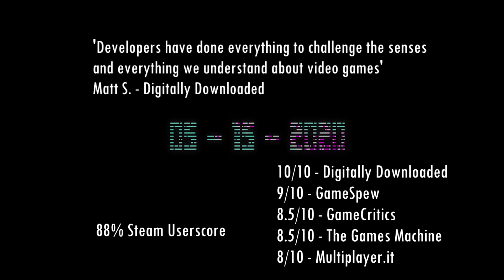The Eternal Castle - Accolades Trailer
"Feels like a dream of the games I grew up with..." - Dominic Tarason (Rock Paper Shotgun)
"...clearly tries to evoke feelings of a time when videogames were these strange, thorny things" - Dominic Tarason (Rock Paper Shotgun)

"It's an absorbing, ultimately rewarding title with many cool setpieces, and it isn't afraid to be retro in its design rather than just pay lip service to the aesthetic." Stuart Gipp (Retronauts)

"A throwback to games such as Another World, Flashback that capitalizes on their virtues without the weight of their technological limitations". Ethan Gach (Kotaku)

'I haven’t even finished it yet, and I already want a sequel' -Ethan Gach (Kotaku)

"It's one of the most evocative worlds I've seen in a game despite the 2-bit style." Sam Greer (Eurogamer)

'The overall effect is uncanny.'
"I felt like I had been transported back in time to a simpler, noticeably more cyan and magenta world." David Wildgoose(GameSpot)

"it's just as modern as it is retro" David Wildgoose (GameSpot)

"Artistically, The Eternal Castle Remastered is superb." Brad Gallaway (Gamecritics)

"Developers have done everything to challenge the senses and everything we understand about video games." Matt S. (Digitally Downloaded)

"The rotoscoped animation is immediately impressive, characters move with a real sense of weight and momentum, and the desolate landscapes create a believable sense of place" Jeff Ramos (Polygon)